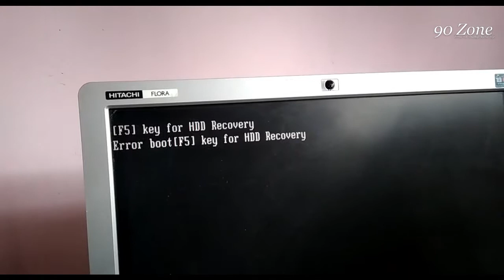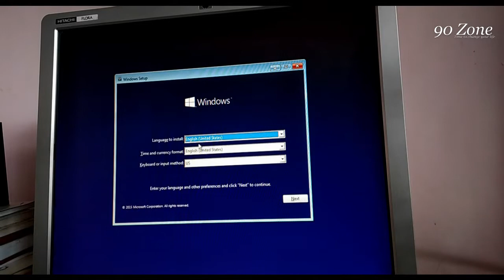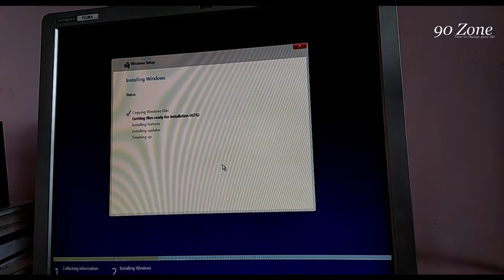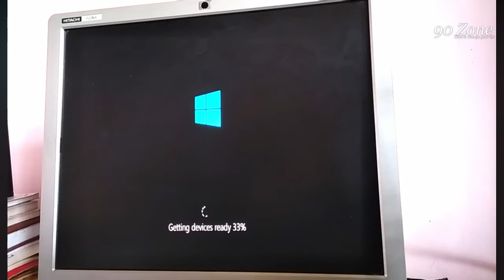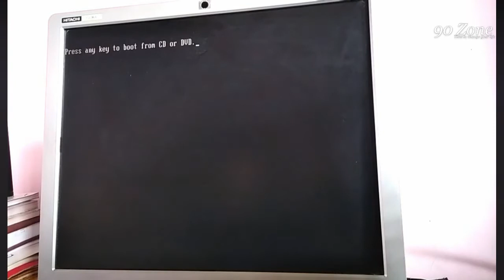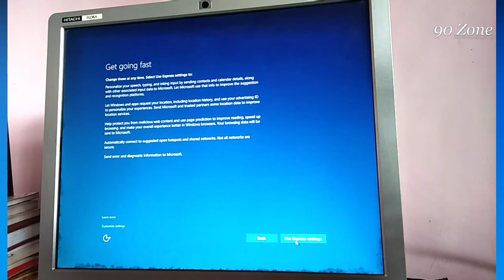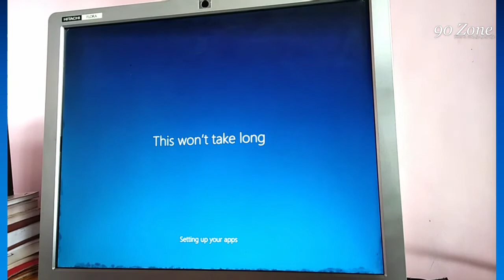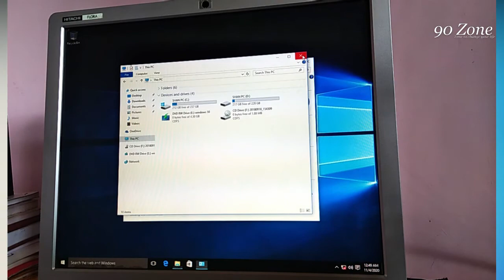How to Install Windows 10 From DVD To Asus Pc